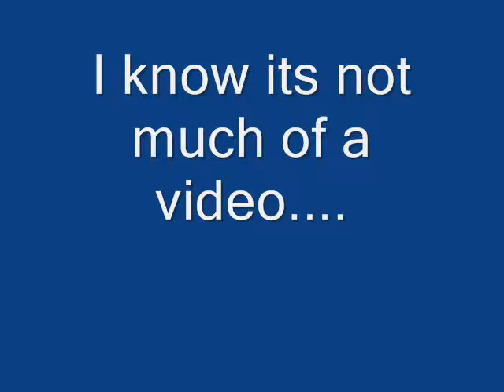Super Smash Bros. Brawl (Comment if u love playing it)